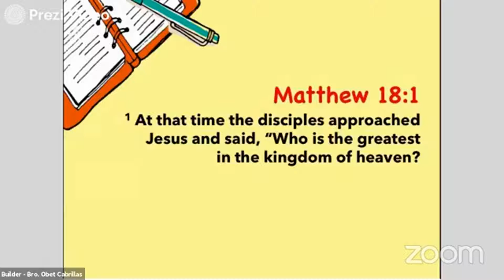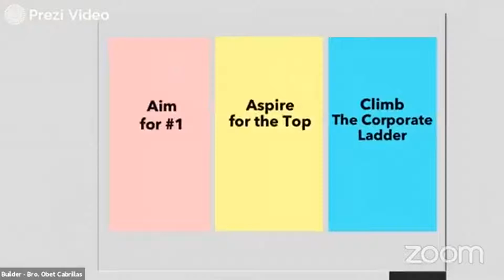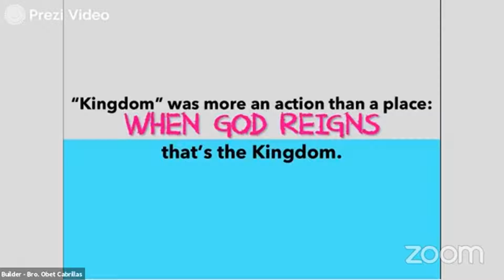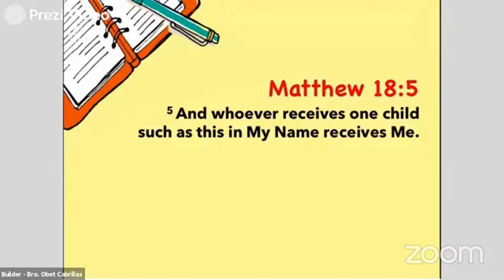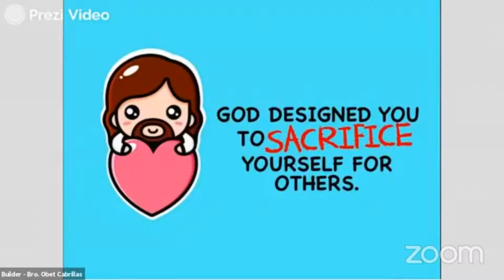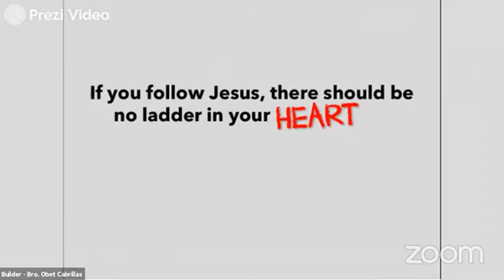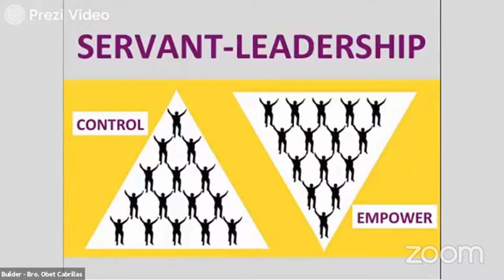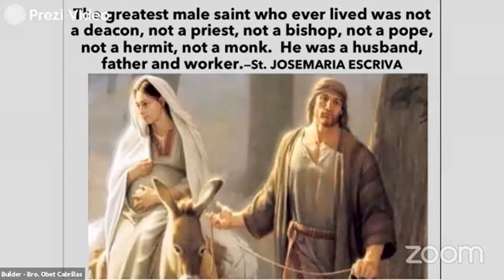Side A, Side B #10: Great & Simple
Is there really a ladder in God’s kingdom? What does the kingdom of heaven mean?Jesus came to build a kingdom without a ladder.  This kingdom was more an action than a place.

Often time we forget this. We always want to climb the ladder of success. We aspire to be always on  the top and being in power. Then we struggle and become unhappy.

We are now on the 10th part of the talk series Side A, Side B. Today’s talk is entitled: Great and Simple.

Listen as Bro. Obet Cabrillas delivers this powerful message together with his Feast Valle Verde family. Let us  follow Jesus,  discover His kingdom and throw away the ladder.